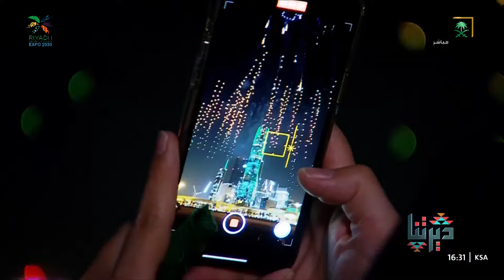برنامج ديرتنا - الاربعاء 1445/05/15 هـ.